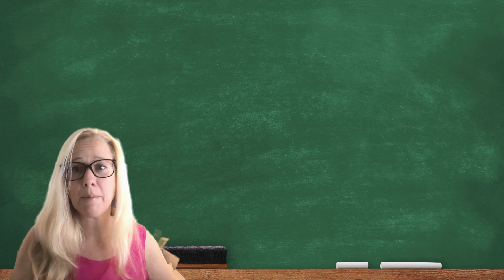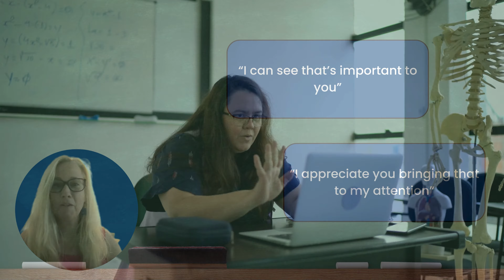Navigating Difficult Conversations with Families | Popup Practices Season 3